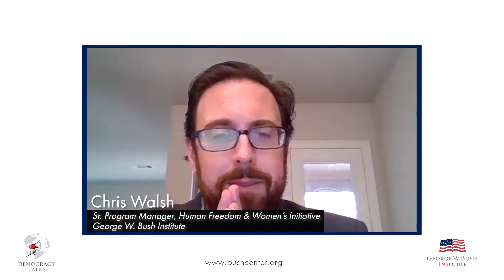Democracy Talks: Schools as the Gateway into American Life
Dr. Juliet Garcia became the first Mexican-American female to lead an American university when she was chosen to head Texas Southmost College in 1986. The school later merged into what became the University of Texas at Brownsville, where she served as president until 2014. Now a Senior Advisor to the Chancellor of the University of Texas System, Garcia grew up in a family with roots on both sides of the Texas-Mexico border. Her exposure to a diverse world worked to her advantage as an educator leader, which TIME noted in 2009 when it recognized the South Texan as one of America’s 10 top college presidents.

Anne Wicks, the Ann Kimball Johnson Director of Education Reform at the Bush Institute, leads projects on school leadership and school accountability, as well as the work of the Laura Bush Foundation for America’s Libraries. The Stanford University graduate is a former eighth-grade social studies teacher and former Associate Dean of the Rossier School of Education at the University of Southern California, where she earned an MBA. The Minnesotan now serves on the boards of Dallas Afterschool and Education Open Doors.

The pair spoke with Chris Walsh, Senior Program Manager for the Bush Institute, and William McKenzie, Senior Editorial Advisor at the Bush Institute, about the role that schools from pre-K through college play  in integrating immigrant students into American life. They draw upon their experiences in discussing the strategies and resources needed to achieve this goal, starting with expectations that every child can succeed. As they contend, meeting this goal is fundamental to the stability of America’s democracy.